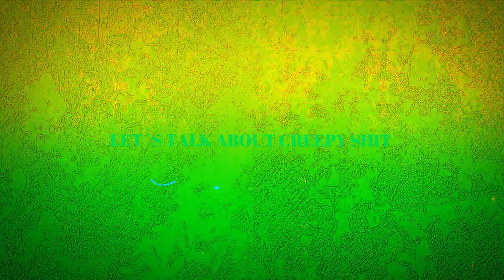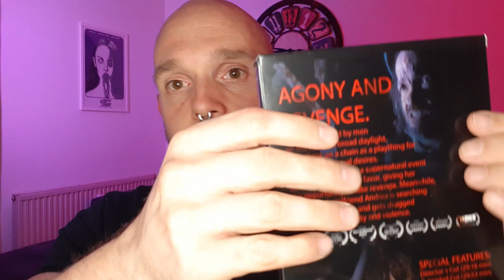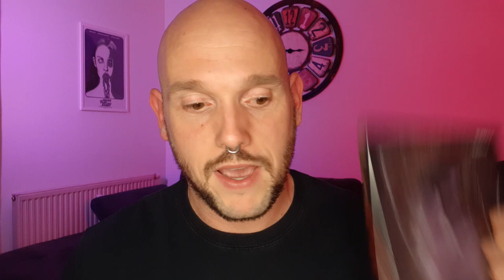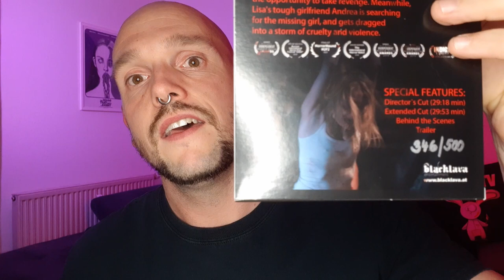Review: AGONIA - Rape & Revenge vom österreichischen Regisseur Philip Lilienschwarz / Black Lava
Review zum österreichischen Rape & Revenge Kurzfilm Agonia vom österreichischen Regisseur Philip Lilienschwarz. Ursprünglich wurde Agonia als Teil des Films Portae Infernales, Drei Tore zur Hölle gedreht. Nun wurde der Film auf einer solo DVD von Black Lava Entertainment veröffentlicht.

00:00 Intro
00:52 Review
07:37 Outtakes